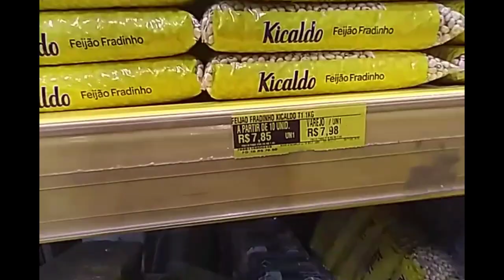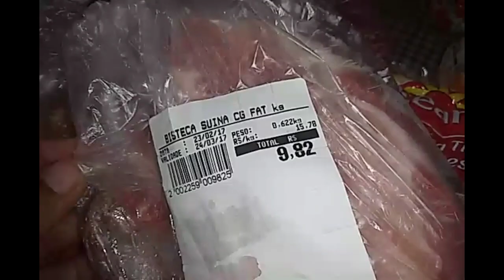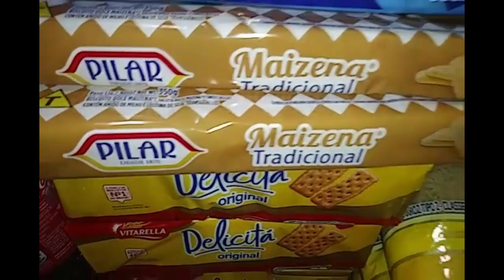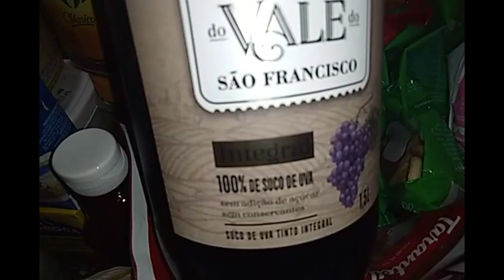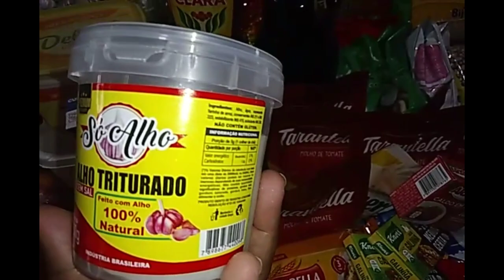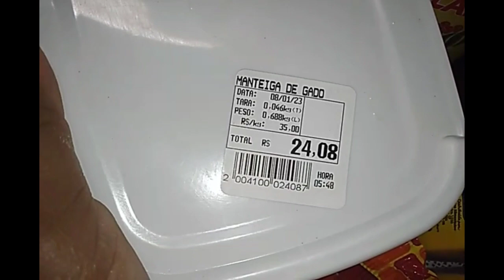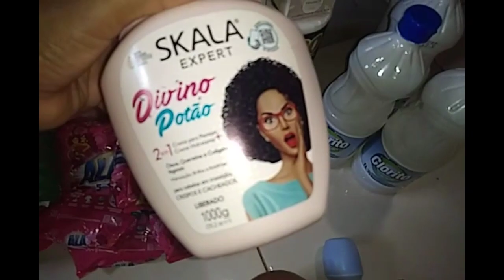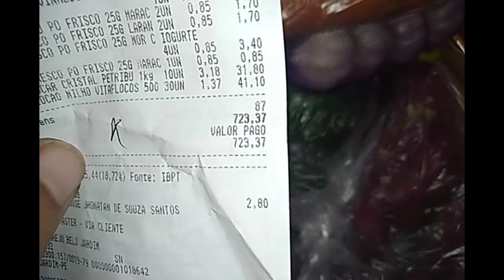Primeira Compras do mês em #2023 | para 4 Pessoas| Com Valor 🤑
Olá pessoal tudo bem com vocês? no vídeo dê hoje,Fiz a primeira compras de mercado em 2023.   espero que gostem.